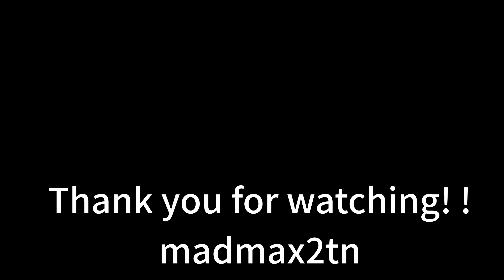【とんぼ】ピアノ Version - 長渕 剛 -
アニキが帰ってきた街
テレビドラマ:1988年10月7日から同年11月25日TBSで
毎週金曜21:00 - 21:54に放送